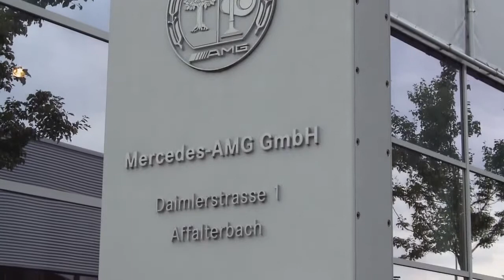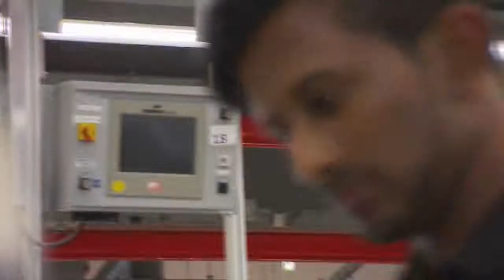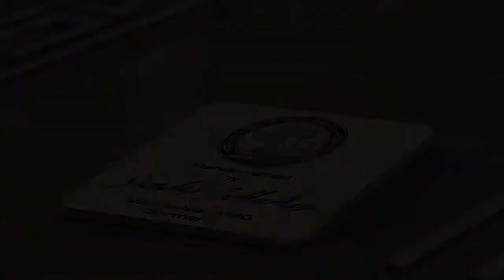Mercedes AMG Engine production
Mercedes Benz AMG 63 Engine production...